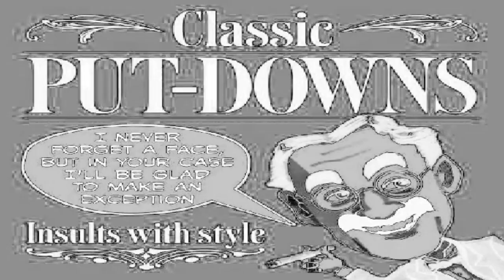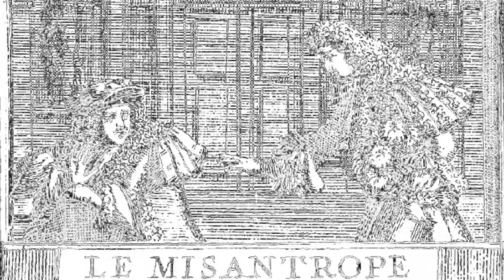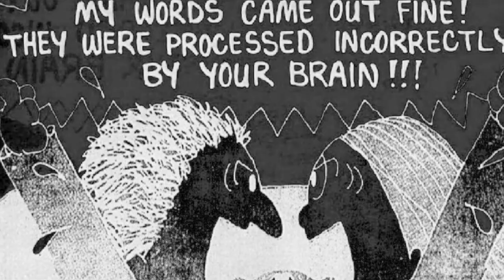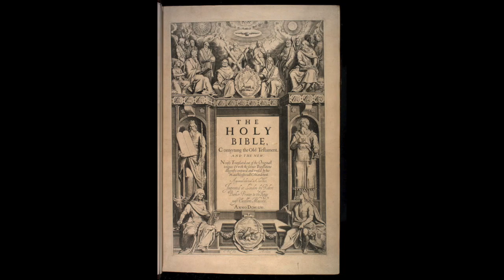Pessimism as Artistic Expression (Pointless Piffle)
New! Improved! More audible! Still shite!